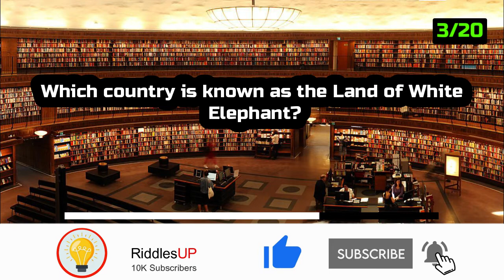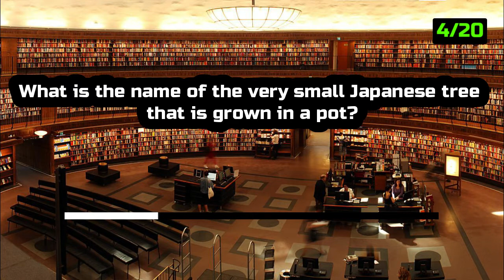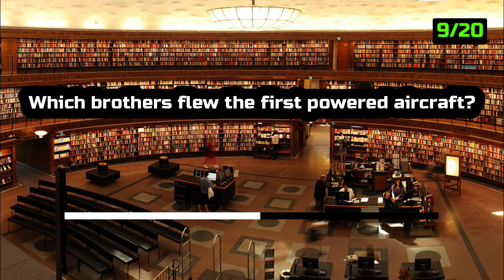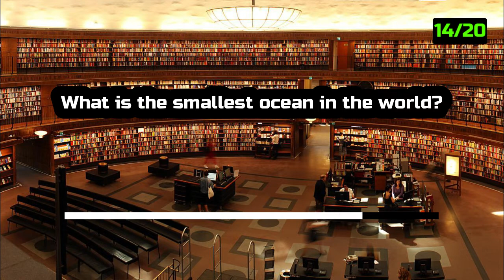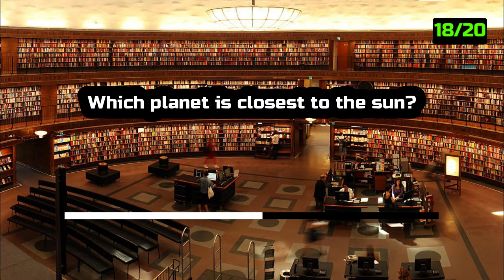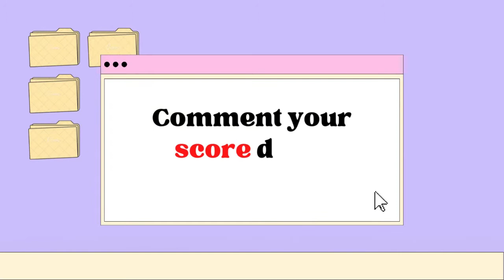Do You Know These 20 Pub Quiz Questions? | Part 4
Do You Know These 20 Pub Quiz Questions?
 Have a go at these questions and see if you can beat your friends. ... off your general knowledge skills by answering these 20 questions.

▶Good luck!

0:00 Introduction
0:27 The Drifters
0:42 JK Rowling
0:58 Thailand
1:13 The Bonsai Tree
1:29 The python
1:44 Oliver
1:59 Green
2:15 Digital Versatile Disc
2:30 The Wright Brothers
2:46 Eldrick
3:01 Euston
3:16 Master
3:32 1988
3:47 The Arctic
4:03 R. Kelly
4:18 Humphry Davy
4:33 Chris Evert Lloyd
4:49 Mercury
5:04 Brown
5:20 Friar Tuck